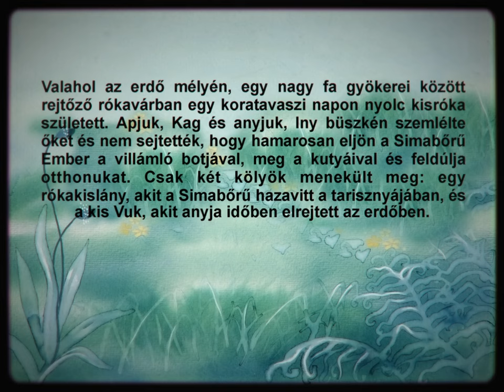Vuk I. (A diafilmet elmeséli Scherer Péter)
Írta: Fekete István Rajzolta: Dargay Attila

"Sokáig nem bírta a tétlenséget, és ugrándozása felriasztotta Karakot. – Megmondtam, hogy csendben légy! – mordult rá az öreg róka. – Tanuld meg, hogy a róka nappal alszik, és éjszaka vadászik!” Mese a kölyök rókáról, Vukról, akit az öreg Karak nevel fel.

Keresd a kedvenc diameséidet a REGIO JÁTÉK áruházaiban vagy rendeld meg online a webshopban!

A diavetítés hangulata mindenkit elvarázsol.